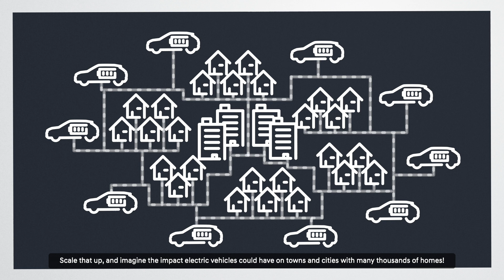Hyundai x Nicki Shields | Powering the future with Vehicle-to-Grid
According to a recent assessment by the European Environment Agency, up to 80% of cars in the EU will be fully-electric by 2050. Ensuring a stable, sustainable and secure grid during this transition to electric mobility will be vital. By leveraging renewable energy stored in EV batteries and feeding this energy back to the grid at peak times, Vehicle-to-Grid Technology can provide crucial support and help create a more efficient energy cycle.
Watch our explanatory video with EV expert Nicki Shields to find out how it works!